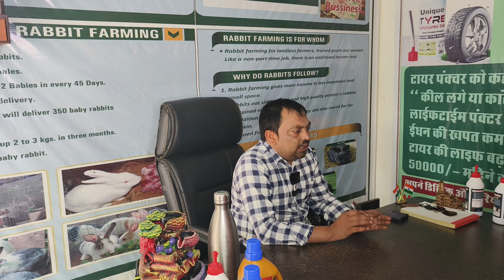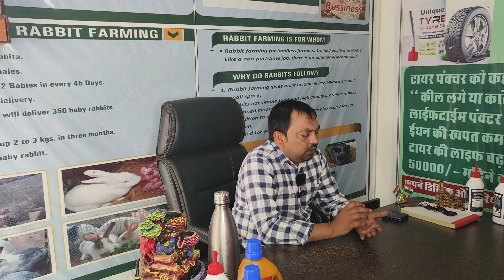खरगोश पालन लगाकर सरकारी लोन व अनुदान राशि का लाभ उठाएं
हाँ जी सर नमस्कार ॥
समस्या अनेक समाधान एक -
आज आप हमारी संस्था से जुड़कर सामाजिक व आर्थिक कार्य करके समाज में एक अलग पहचान के साथ- साथ लाखों रुपया महीने की आमदनी करने का इससे बढ़ीया अबसर और कहीं नहीं मिलेगा ॥
हमारी संस्था सभी कार्य करती है ।
कृपया हमारे से जुड़कर व्यवसाय की शुरुआत करें ।